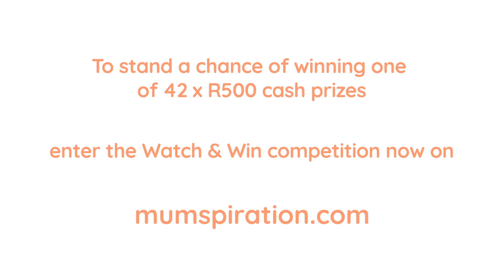Mumspiration Virtual Webisode Series - Episode 4 - Cherona D